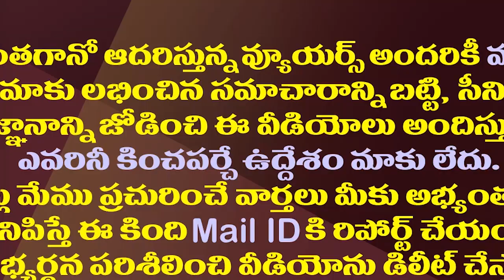చంద్రబాబు ఫిఫ్టీ ఫిఫ్టీ ఫార్ములా..పవన్ దీనికి ఓకేయేనా||Chandrababu Fifty Fifty Formula